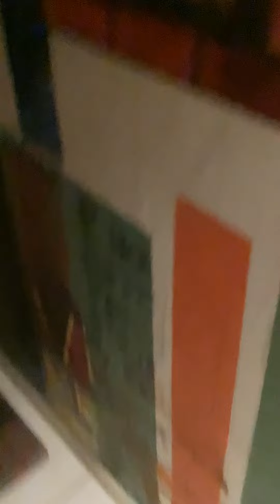Art Canvas Gallery Contestant 1 Exhibit 1 Veteran Artista Painter Acrylic Canvas Art show 1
What is Art 🖼️ painting display cost 💲 bid auction for disable veteran Enriquez Charity fundraiser vlog modernism tour walking tour !